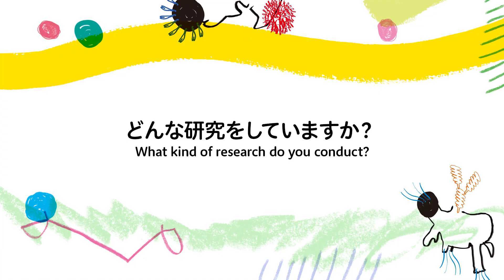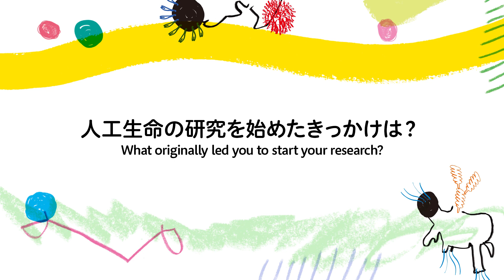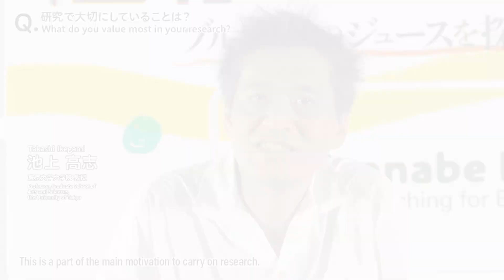メディアラボ第20期展示「『生命』になりたい！ ブルックスのジュースを探して」インタビュー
メディアラボ第20期展示「『生命』になりたい！ ブルックスのジュースを探して」

展示公開時期: 2018年6月20日(水)～2018年10月31日(水)

監修者:
池上高志（いけがみ・たかし）
東京大学大学院総合文化研究科広域科学専攻・広域システム系 教授

この展示では、人工物にみられる生命的な現象を検証し生命とは何かを探究する「人工生命」の研究分野をご紹介します。
その中でも生命と非生命の間に存在する「半生命」をアートで表現した４点の作品を紹介します。半生命を生命にさせるのには最後の一滴のジュースなのではと、ルンバの開発者R.ブルックスが考えました。それを彼の名前をとって「ブルックスのジュース」と呼びます。このジュースを探しもとめるのが人工生命の研究です。
みなさんも自分の目や耳や足で、何がブルックスのジュースになるのか探してみませんか。

監修者プロフィール:
1989年東京大学大学院理学系研究科（物理学）博士課程終了（理学博士）。
京都大学基礎物理学研究所・PostDoc、神戸大学自然科学研究科・助教を経て、2008年より現職。